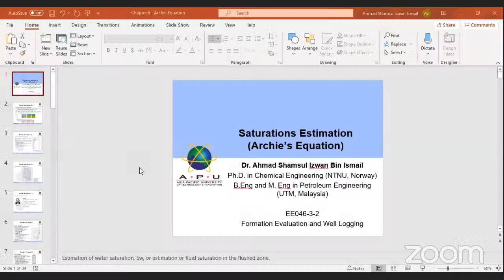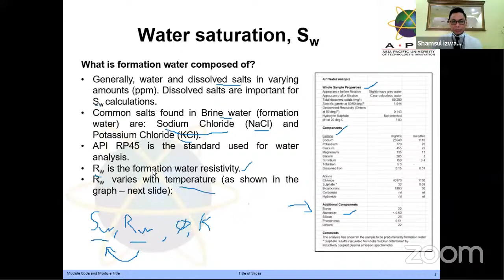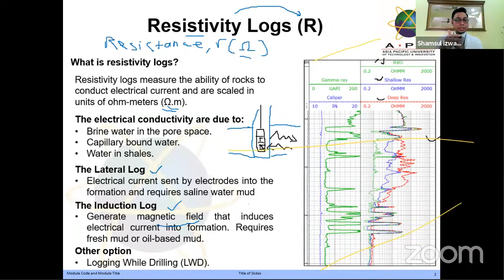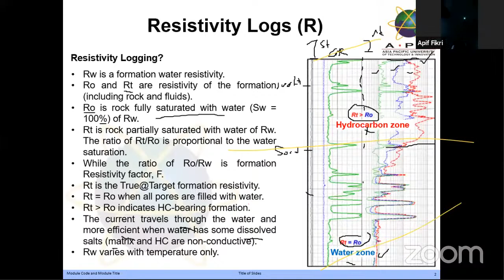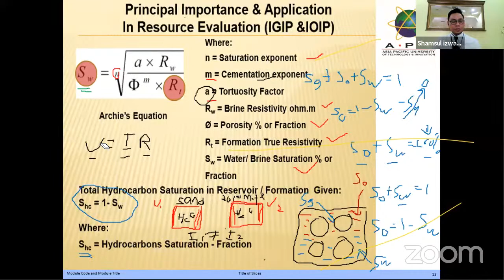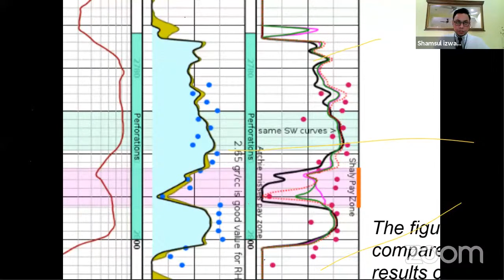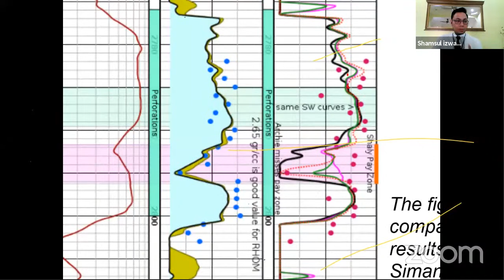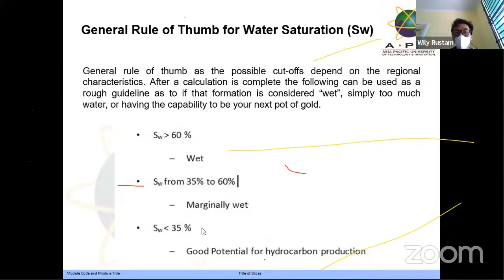Guest Lecture of Formation Evaluation